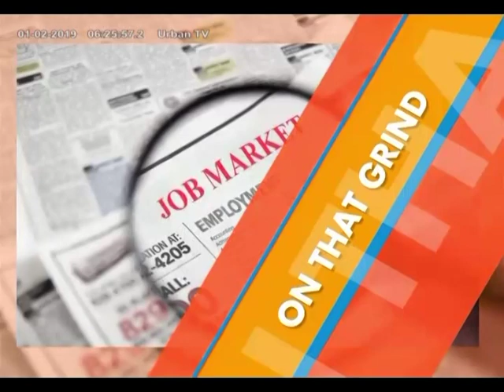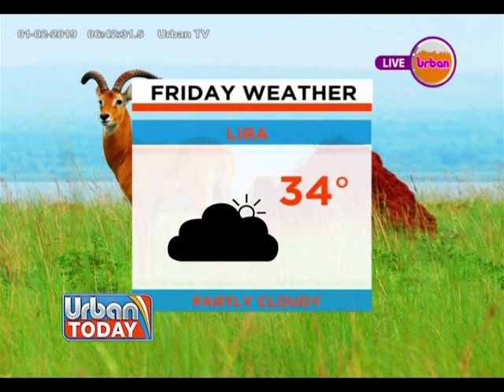UrbanToday: Traditional Healer Sues Kadaga, Seeks Pay for her Charm